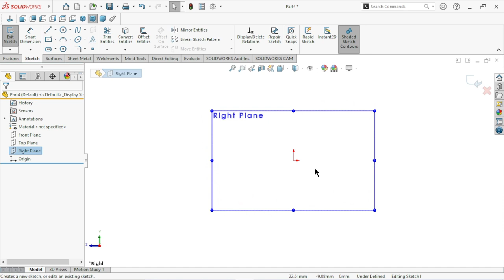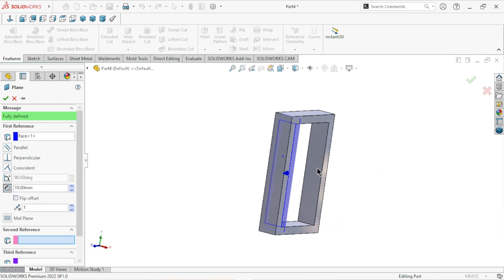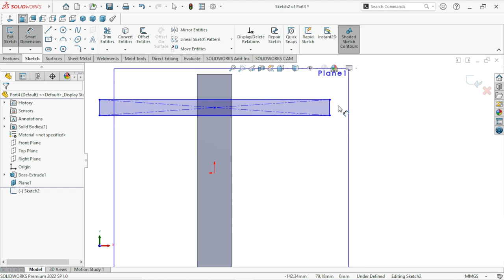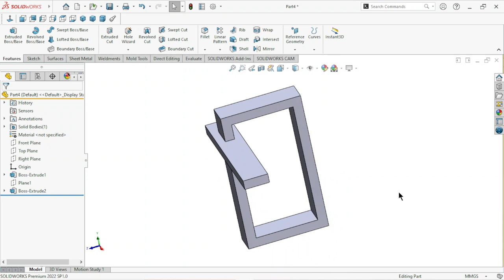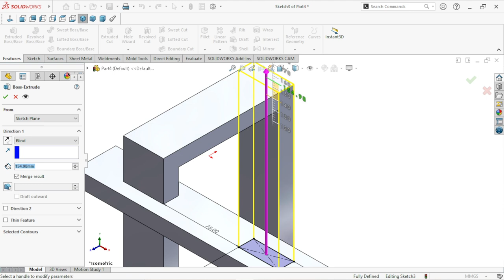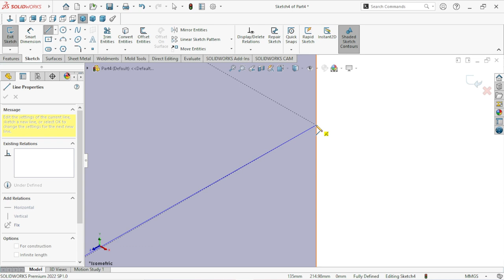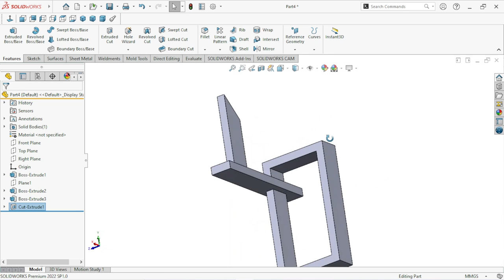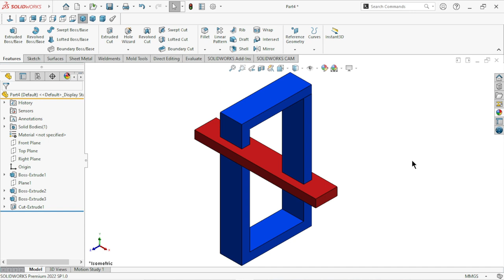Impossible Sketch in Solidwiorks | 3D Modeling | Solidworks tutorial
in this video we draw a difficult model its looks very nice. when we are see isometric view we can't believe ..and think about it how is this possible?
Thank you so much for spending your valuable time watching my videos.